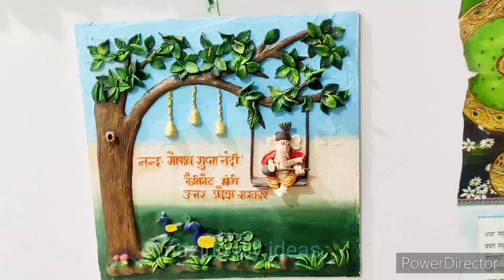Clay mural art /Easy clay mural painting for beginners#howto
in this video I will show you how you can make clay mural/ ganesha clay mural from hand made clay if you interested in clay art or more videos like this please subscribe my channel and share video with your friends.

Free video tutorial on recipe --